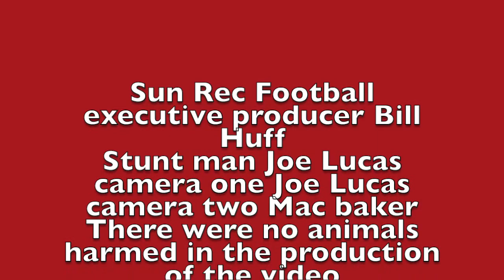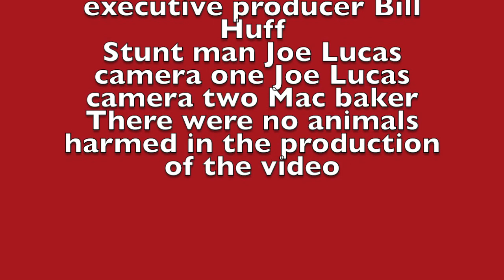Football 2 21 2016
Great day for some football